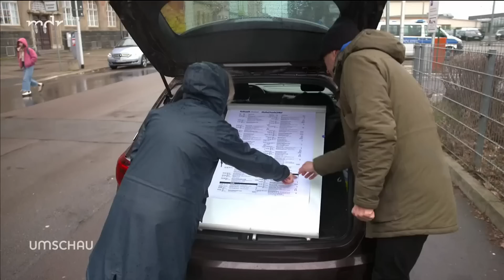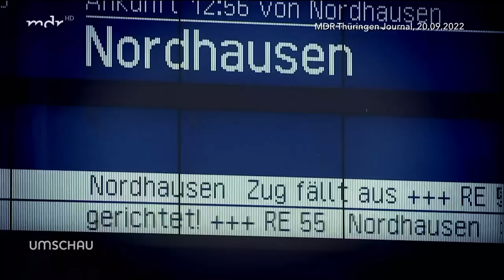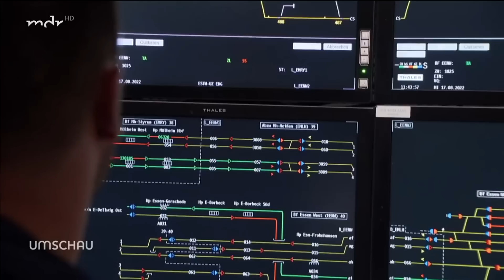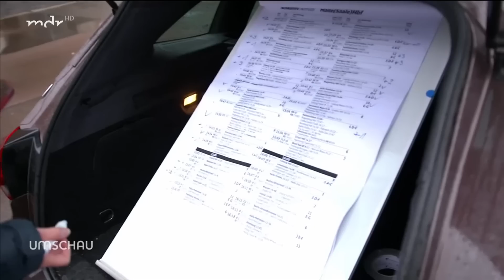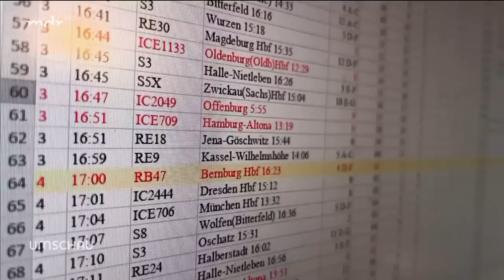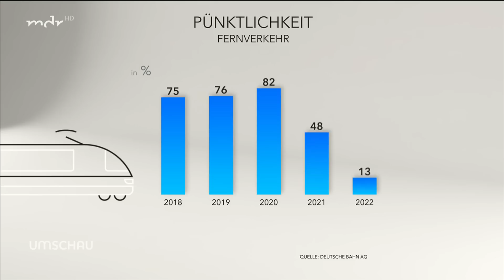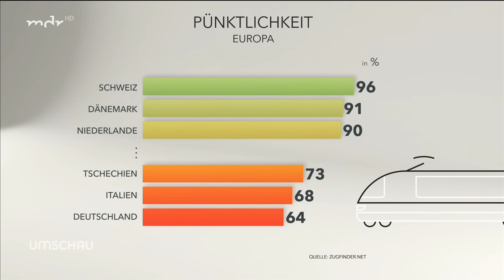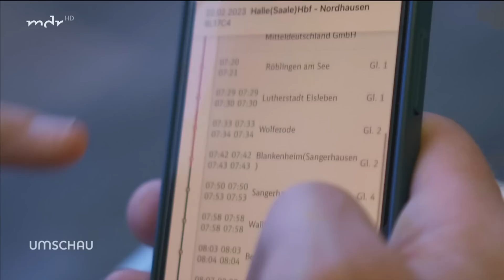So kommt es zu Verspätungen bei der Deutschen Bahn | Umschau | MDR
Im Jahr 2022 erreichten nur etwa 65 Prozent der DB-Fernzüge ihr Ziel pünktlich – das schlechteste Ergebnis seit Jahren. Durch fehlendes Stellwerkspersonal und viele Bauarbeiten scheint die Bahn dieses Problem auch in diesem Jahr nicht in den Griff zu bekommen. Wir testen die Pünktlichkeit auf mehreren Strecken, darunter Halle - Magdeburg und Leipzig - Berlin. Als pünktlich gilt übrigens jeder Zug, der weniger als sechs Minuten Verspätung hat.